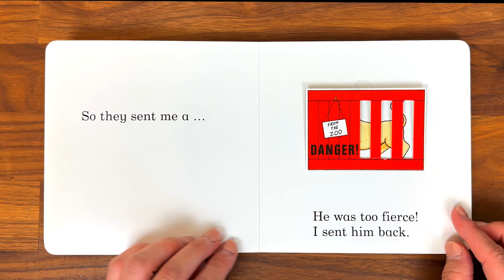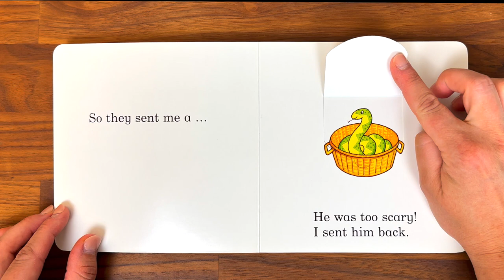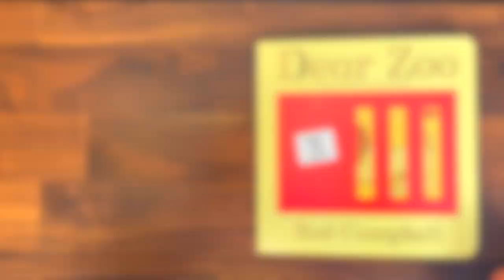Kid's Books Read Aloud: Dear Zoo 🦒 By Rod Campbell | flapbook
Today we are reading – Dear Zoo, Written By Rod Campbell

Join me as we read about some exciting animals and which one makes the best pet!

Support the Author and all the effort put into this book!
If you would like to buy this fun book

Come back next time for more books read aloud for kids in Abby's Reading Room!